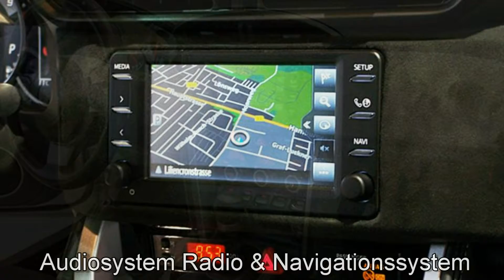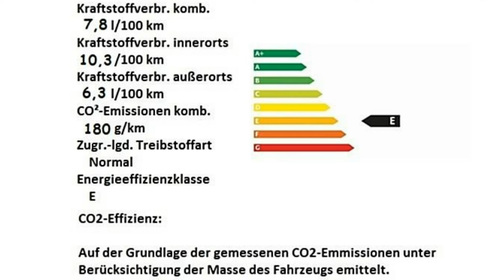Toyota GT86 Coupe 2,0 KG036059 crystal white pearl "AUTOHAUS S&K NEU WULMSTORF"